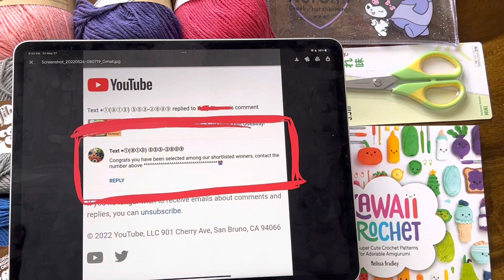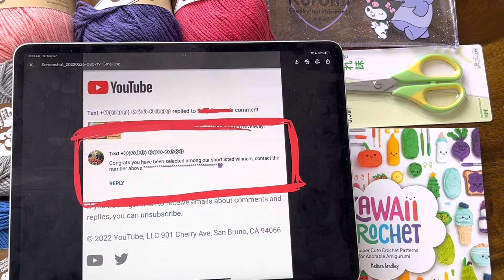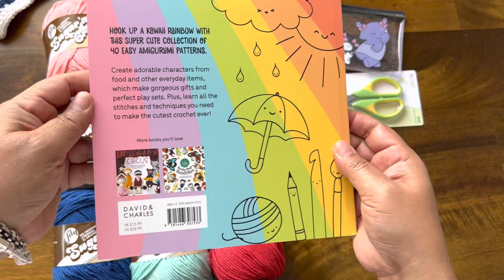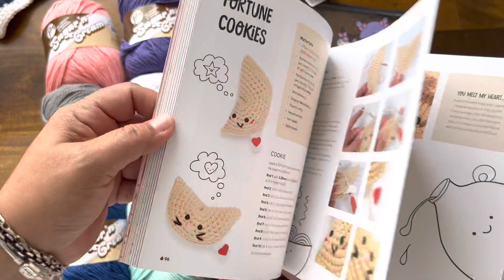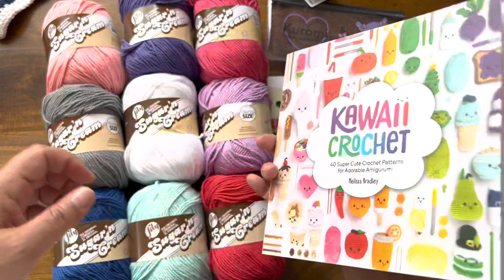🛑 Ended 🛑Lily’s Sugar N Cream Cotton Yarn + Kawaii Crochet Book Giveaway!